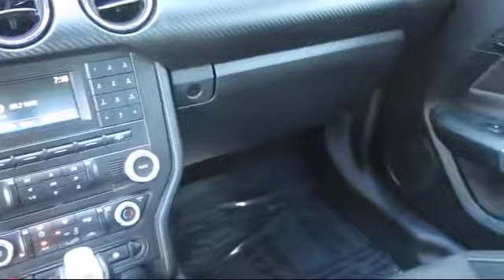2016 Ford Mustang Convertible V6 Hayward Newark San Jose Oakland Pleasanton Union City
2016 Ford Mustang Convertible V6 Stock Number: CR5672 Vin:1FATP8EM2G5304887.

Fremont Toyota
5851 Cushing Parkway